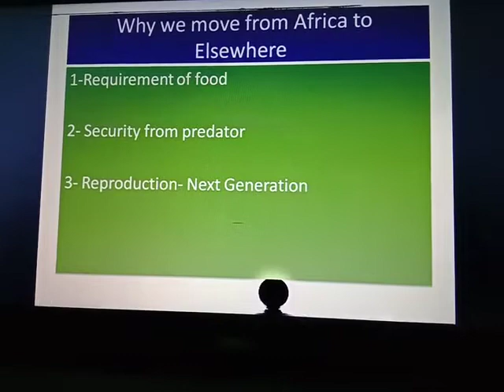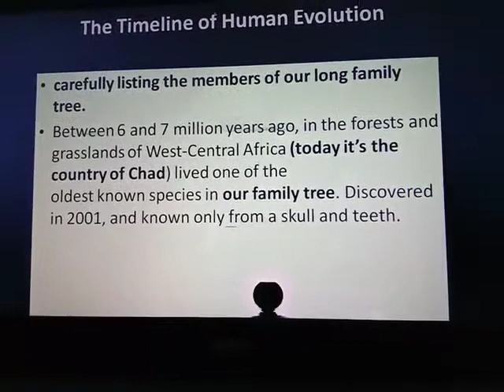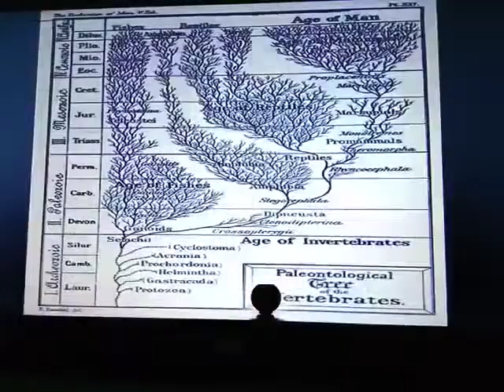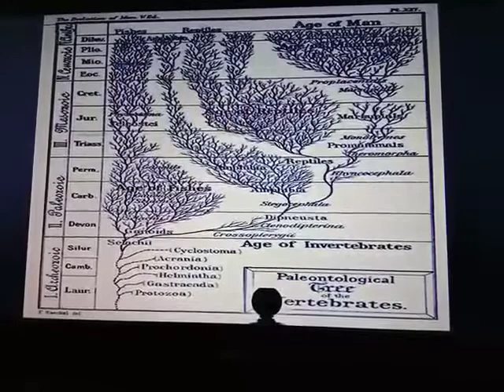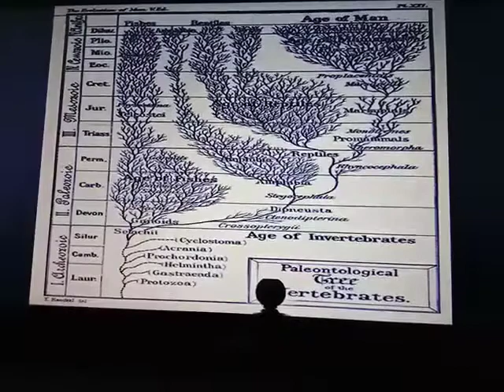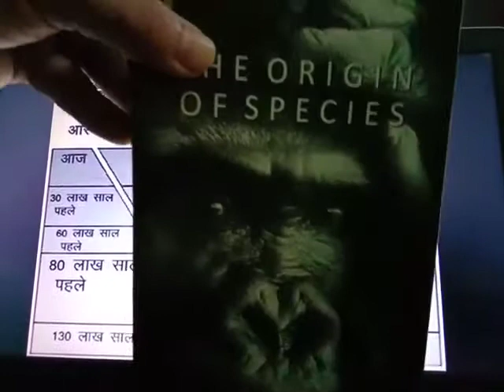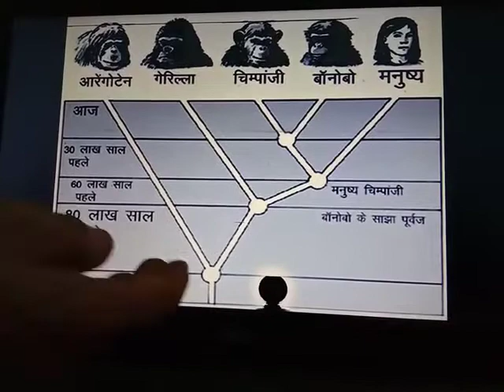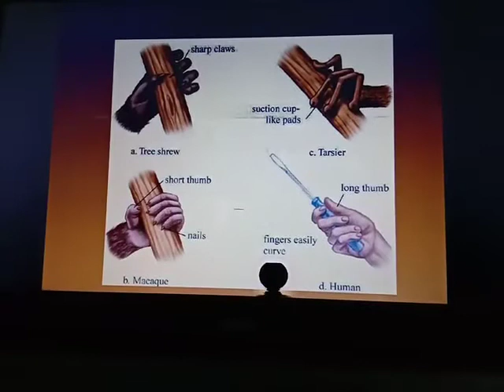मानव विकास की कहानी: भाग 2 (History of Human Evolution: Part 2)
"मानव के इतिहास" की कहानी को समझने के क्रम में यह दूसरा वीडियो अफ्रीका से दुनिया के अलग-अलग हिस्सों में गए मानव के विस्थापन को दिखाता है।  इस पूरी प्रक्रिया में एक कोशिय जीवन से जटिल मानव बनने की प्रक्रिया को भी दिखाने का प्रयास किया गया है